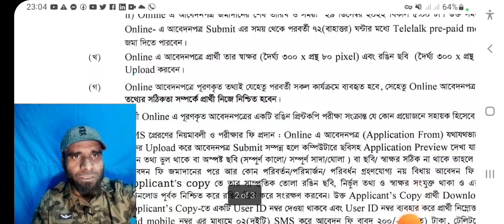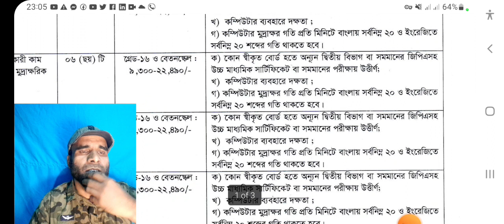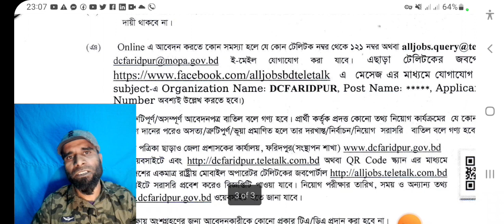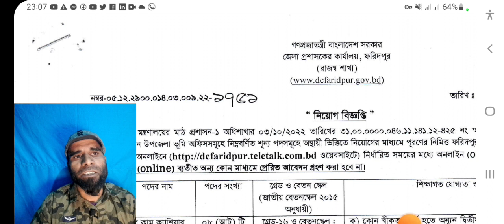জেলা প্রশাসকের কার্যালয় নতুন নিয়াগ বিজ্ঞপ্তি । DC Office Job Circular 2022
জেলা প্রশাসকের কার্যালয় DC Office নতুন নিয়াগ বিজ্ঞপ্তি 2022|DC Office Job Circular 2022